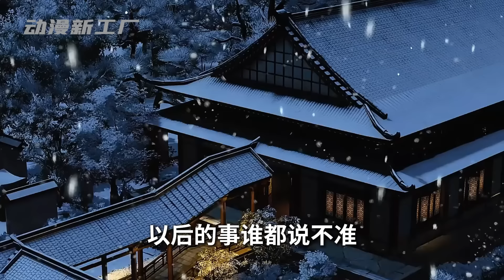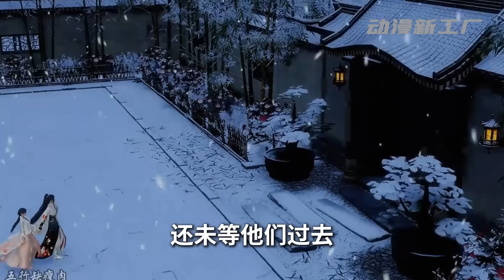《洞房夜，相公趴在床上要我和离》第91~120集